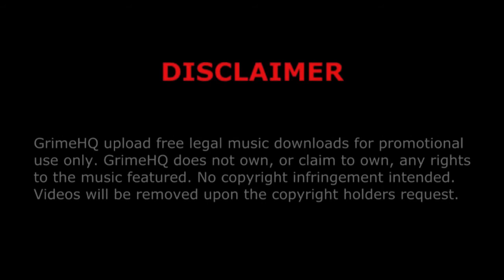Chipmunk - Oh boy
Title: Oh boy
Artist: Chipmunk
Original: Cam'ron - Oh boy
Producer: Just Blaze
Promo: Fresh Out The Oven Vol.1
Track: 4/10